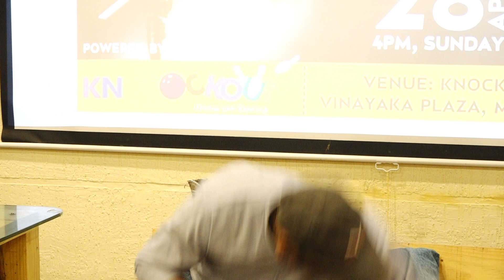Shailendra Kumar Gupta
Qaasid- An open mic poetry & storytelling